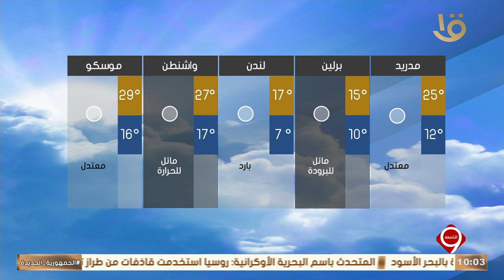بيان بدرجات الحرارة المتوقعة غدا